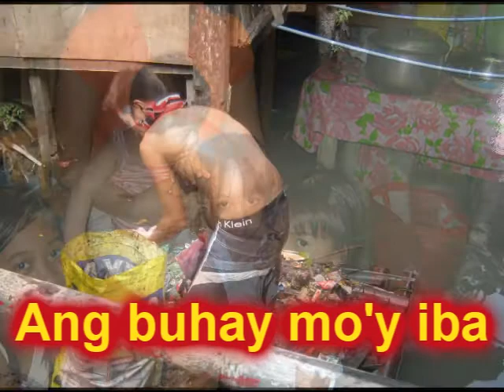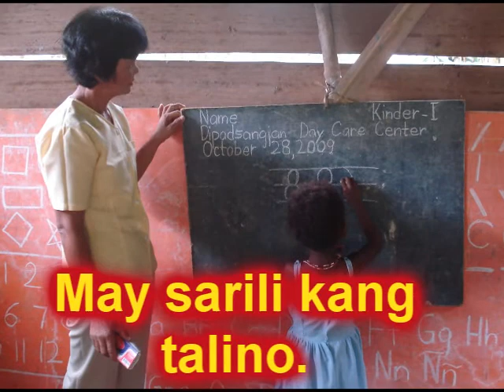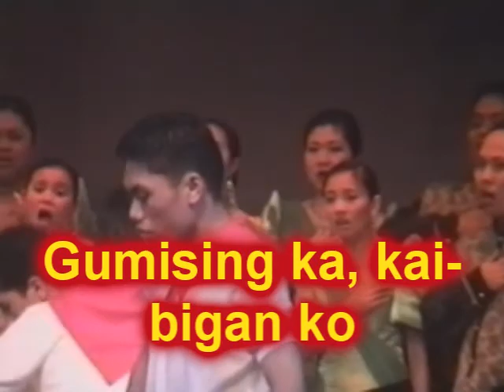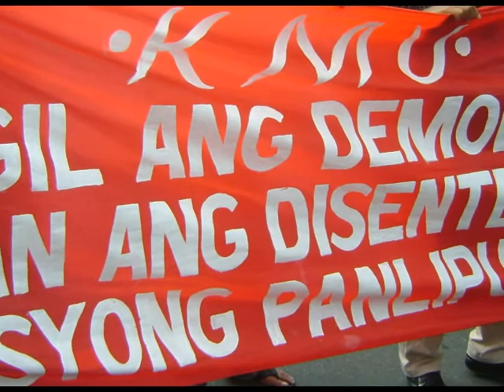Ikaw Ay Lalaya, m 1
Enjoy singing this alternative song with your own voice, like in a videoke.